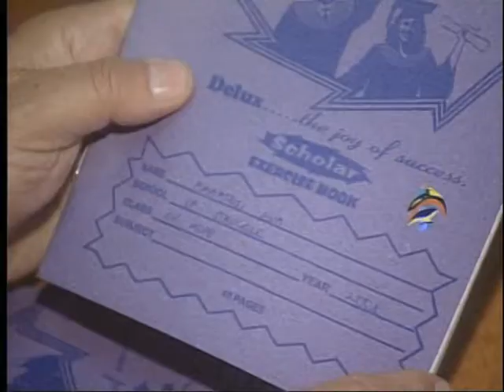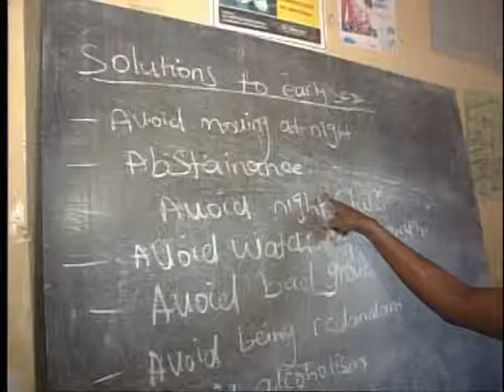Martin Fletcher - AIDS orphan wants to be a pilot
Evelyne is an AIDS orphan in Uganda who dreams of her mother and wants to be a pilot.